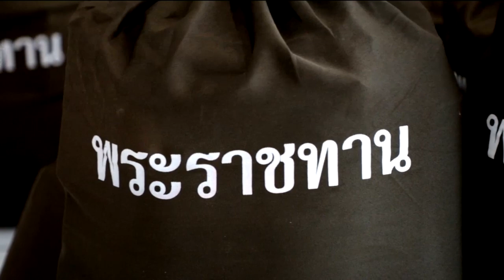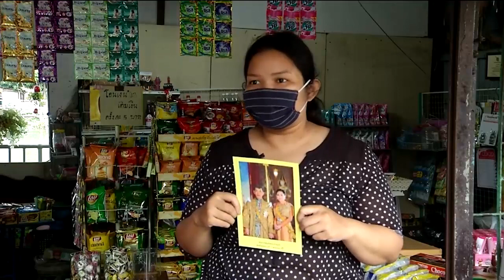ข่าวในพระราชสำนัก 25 เม.ย. 63